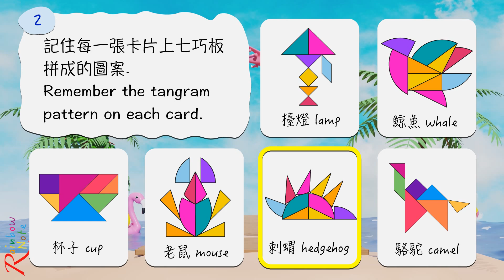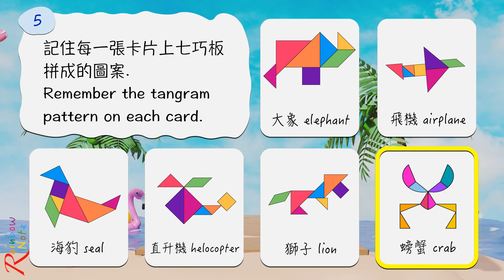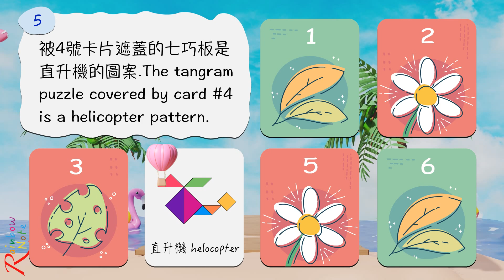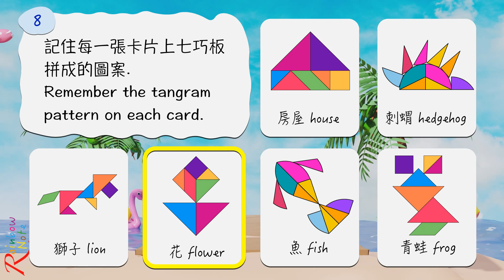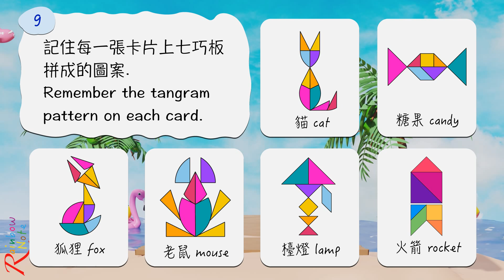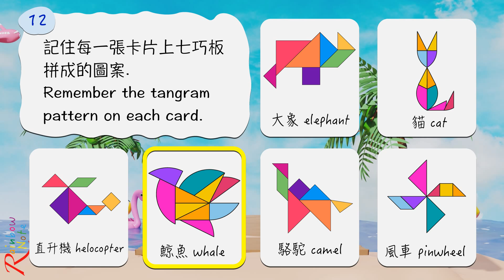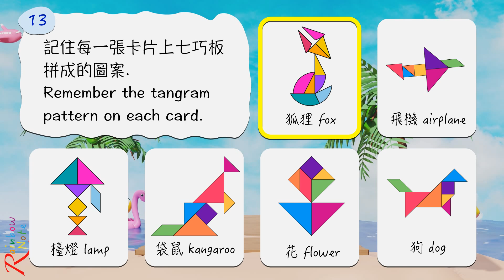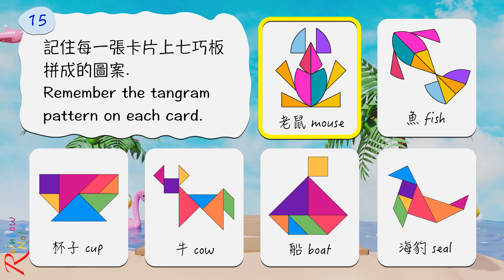【記憶力訓練#25 能一次記住6張牌嗎？】提升專注力、訓練記憶力，和年長者的預防失智（刺激大腦功能）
這款注意力遊戲可提升專注力、訓練記憶力、和年長者的預防失智（刺激大腦功能）。

影片章節:
00:00 開頭
00:02 說明
00:10 第 1 題
00:44 第 2 題
01:18 第 3 題
01:52 第 4 題
02:27 第 5 題
03:02 第 6 題
03:36 第 7 題
04:11 第 8 題
04:45 第 9 題
05:20 第 10 題
05:55 第 11 題
06:31 第 12 題
07:06 第 13 題
07:40 第 14 題
08:15 第 15 題
08:50 結尾